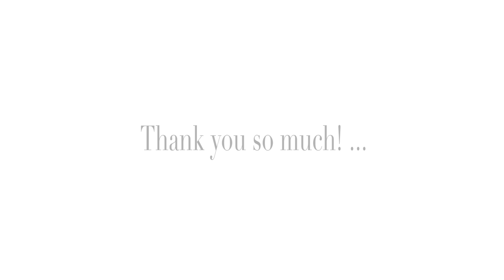The FIRST WorkShop Fashion Photography Avant Garde by CASTEL MAGAZINE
The FIRST WorkShop Fashion Photography Avant Garde by CASTEL MAGAZINE  2014.